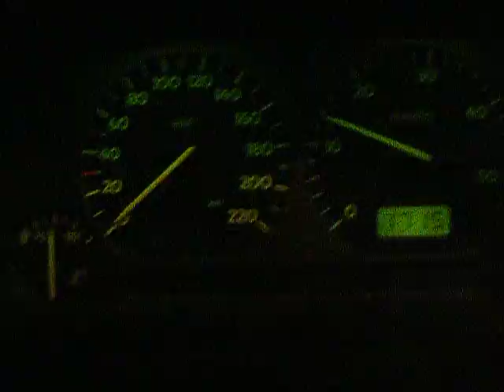VW GOLF III TDi 90 ps + Turbo